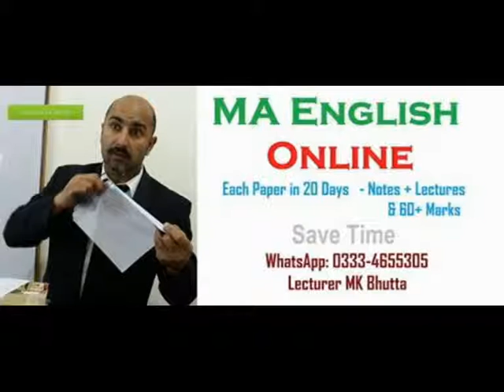Q Galileo Hero Sublime Comic Mundane Brecht MA English II Urdu Hind English Lecturer MK Bhutta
Galileo Galilei Heroic Sublime Comic Mundane Brecht MA English II Urdu Hind English Lecturer MK Bhutta